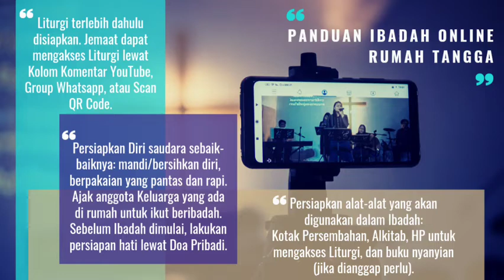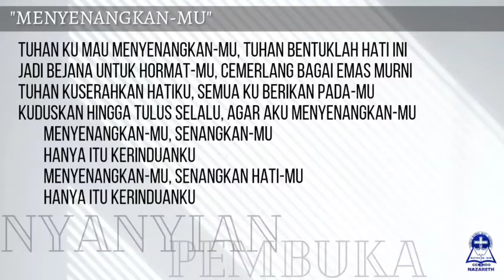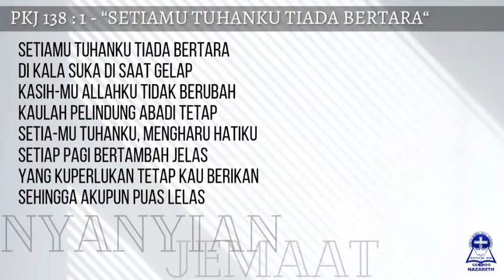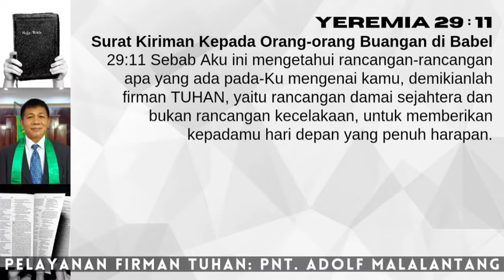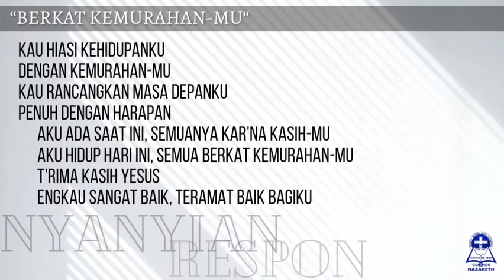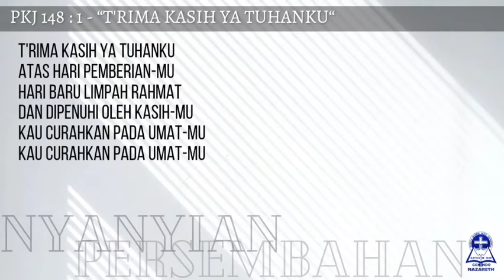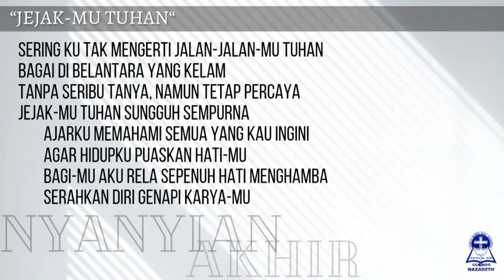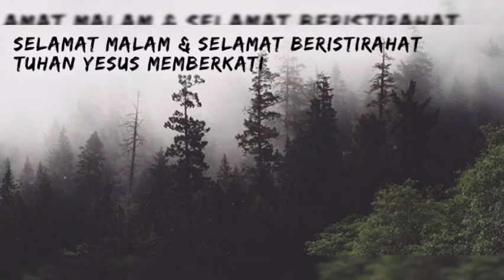IBADAH RUMAH TANGGA, 24 NOVEMBER 2021 - GEMINDO NAZARETH (BENTUK IBADAH ONLINE)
Ibadah Rumah Tangga GEMINDO Nazareth
Rabu, 24 November 2021
KMB Anugerah

Pembacaan Alkitab:
Yeremia 29 : 11
Tema: "RANCANGAN YANG LEBIH BESAR"

Pelayan Firman: Pnt. Adolf Malalantang
Liturgos: Pnt. Gabriel A. Inkiriwang
Kesaksian Pujian: Trio Prokantor

Video ini adalah bentuk Ibadah yang telah disesuaikan untuk Ibadah jarak jauh (online) dalam rangka mematuhi peraturan Pemerintah Pusat dan Daerah serta mengikuti himbauan PGI maupun Sinode mengenai Physical Distancing dan penundaan pertemuan Ibadah di Gedung Ibadah. Hal ini guna memutuskan mata rantai COVID19 yang tengah menjadi Pandemik Global, maka sebagai Gereja kita menunjukkan kepedulian kita lewat mematuhi segala perintah dan himbauan yang ada, dengan tetap memfasilitasi kerinduan Jemaat untuk beribadah.

PERSIAPAN JEMAAT MENGIKUTI IBADAH RT ONLINE

- Tata Ibadah terlebih dahulu disiapkan, bisa diakses lewat scan QR Code, atau dapat juga dilihat di Group WA Nazareth dan di Kolom Komentar YouTube
- Sebelum mulai Ibadah, siapkan hati dan pikiran secara khidmat lewat doa persiapan dan saat teduh
- Jemaat yang beribadah sendiri dapat melakukan Ibadah secara mandiri
- Ikuti Ibadah dengan utuh tanpa terputus-putus, dengan sikap Ibadah yang layak (jangan sambil makan/minum atau melakukan hal lain)
- Persembahan dikumpulkan di Kotak Persembahan yang telah dibagikan ke masing-masing Keluarga. Bila Jemaat belum menerima kotak, dapat menyimpan dahulu di amplop, dan dikumpulkan pada saat yang memadai di Gereja.

- Tim Multimedia GEMINDO Nazareth

Kredit Musik Pengiring:
• Penolong Yang Setia (Intro) - Titus Hariyanto
• MenyenangkanMu, JejakMu Tuhan - Bill Mories Ambeta
• PKJ 138, PKJ 148 - Yoshia Benedict Parasian
• Berkat KemurahanMu - Faithmotion Music
• Musik Pengiring Khotbah - Channel Worship Piano Penyembahan
• Musik Pengiring Doa Syafaat - Channel Musik Penyembahan
• Doa Yabes - Nopiansetiya
• Yesus Menginginkan Daku (Ending) - Gloria Tubi Domine & Friends String Ensemble (IGNITE GKI)

Kredit Visual:
• Canva App
• Google Image